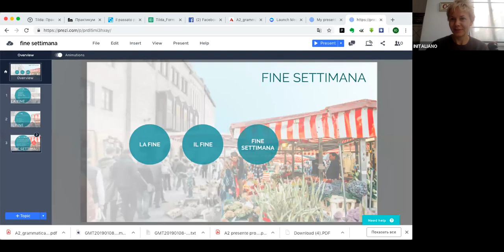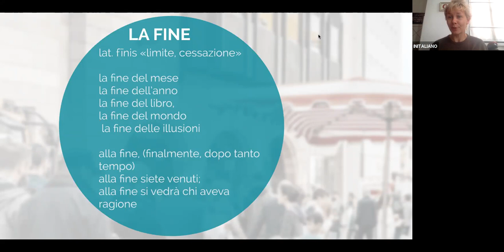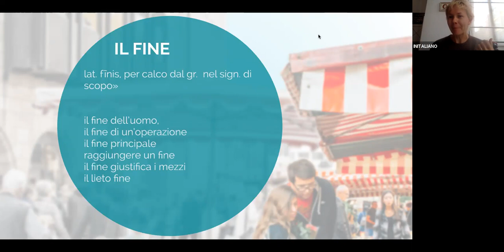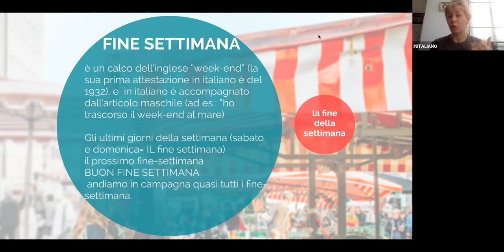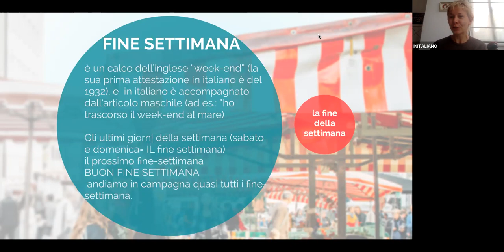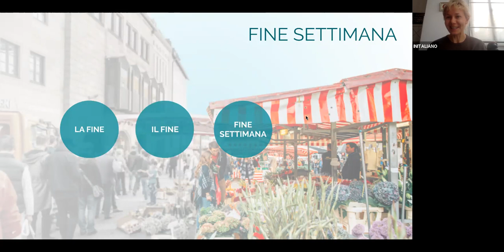Итальянский за 5 минут. IL FINE / LA FINE / FINE settimana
5 минут в день для изучения итальянского языка
Как сказать weekend по-итальянски?

Открыта запись на  «Pillole grammaticali» - полный курс итальянской грамматики от азов до уровня B1 для прохождения онлайн в удобное время и удобном ритме с видеолекциями и проверками домашних работ. Возможна оплата в рассрочку и покупка отдельных модулей. Больше  информации здесь

INITALIANO.RU - ИТАЛЬЯНСКИЙ С ЛЮБОВЬЮ
ПОНЯТНО. ДОСТУПНО. НЕ ВЫХОДЯ ИЗ ДОМА